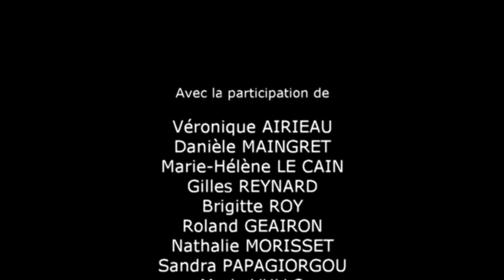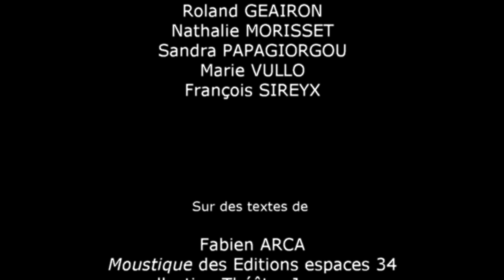Tutoriel le théâtre ça se lit aussi. Partie 5/6 : mise en espace